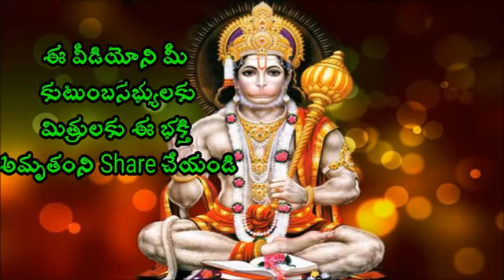chagati kotasawar rao garu speech